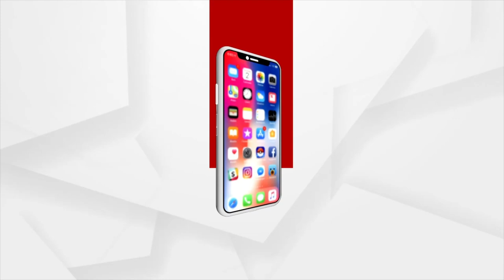ଆସିଛି ପାର୍ବଣ ୠତୁ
ବ୍ୟକ୍ତିଗତ ଜୀବନରେ କିଏ ହିନ୍ଦୁ, ମୁସଲମାନ ତ ଆଉ କିଏ ଖ୍ରୀଷ୍ଟିଆନ । କିନ୍ତୁ ଧର୍ମ ଭିନ୍ନ ଭିନ୍ନ ହେଲେ ବି ଏକାଠି ହୋଇ ପୂଜା କରନ୍ତି ଜଗତଜନନୀ ମା ଦୁର୍ଗାଙ୍କୁ । 14 ବର୍ଷ ହେଲାଣି ହିନ୍ଦୁ ,ମୁସଲମାନ ଏବଂ ଖ୍ରୀଷ୍ଟିଆନ କରୁଛନ୍ତି ମା ଙ୍କର ପୂଜାର୍ଚ୍ଚନା ।